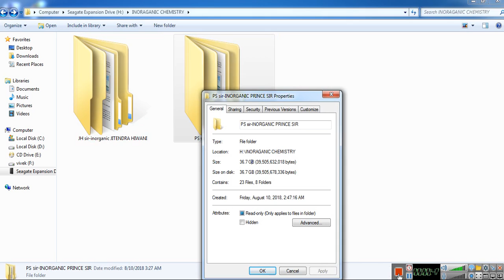PS sir INORGANIC PRINCE SIR buy full video lecture Buy At Very low cost @ 8002381745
PS sir INORGANIC PRINCE SIR buy full video lecture  Buy At Very cost 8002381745

etoos education india,
free iit pdf,
neet study material,
full etoos video leactures
,how to download ebooks
online,arihant pdf files,
arihant sample paper for class 11 12 10 th,
hc verma solutions

how to buy manual video,
video lecture
,etoosindia video lecture,
etoosindia video solutions
,kota best facilty video lecture